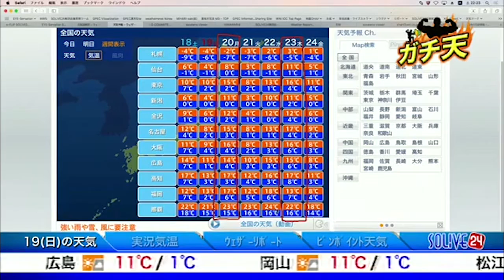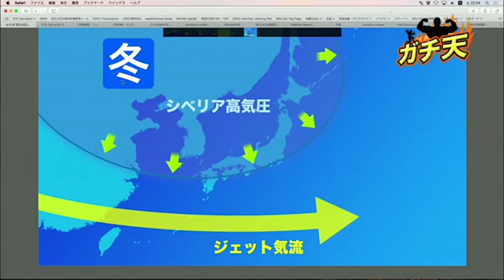【天気の周期変化】ガチ天ソラヨミクイズ編39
【Q】ことわざ「○に△日の晴れなし」正しい組み合わせは？

ウェザーニューズの24時間生放送で天気をお伝えしている「SOLiVE24」。
その中で、毎週土日に「SOLiVEムーン」という番組で行われている、
“ガチ”で天気の知識をつける「ガチ天」のコーナー。

クイズ形式で問題を出題。
問題の後には、ウェザーニューズの予報センターから
とってもわかりやすい解説がありますよ。

気象予報士試験の勉強にも、もってこい！
身近な現象などの解説もあり、
ソラ好きには、たまらない動画です。